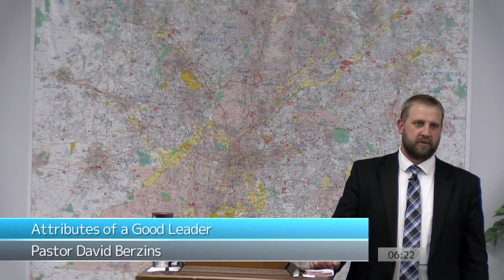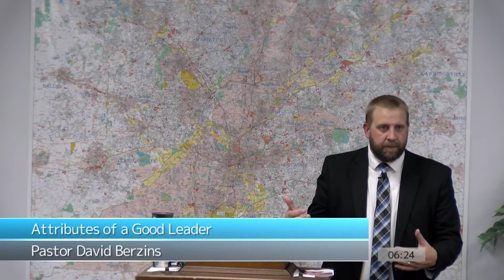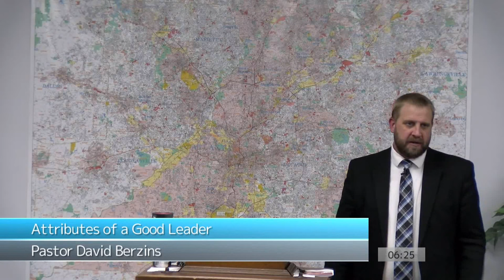Attributes of a Good Leader